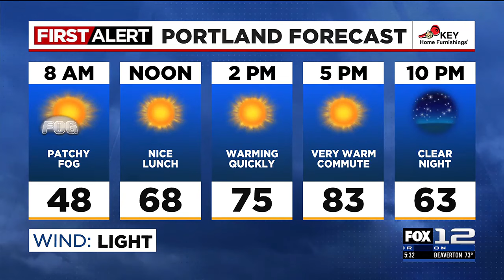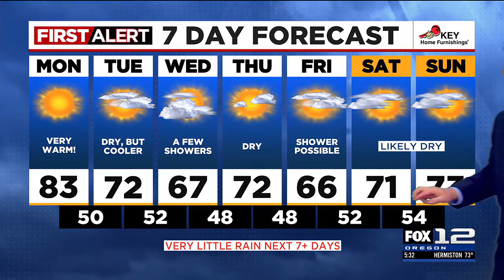FOX 12 Oregon Sunday evening weather forecast for Portland (10/6)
Here's your Portland Sunday evening forecast for Oct. 6, 2024.